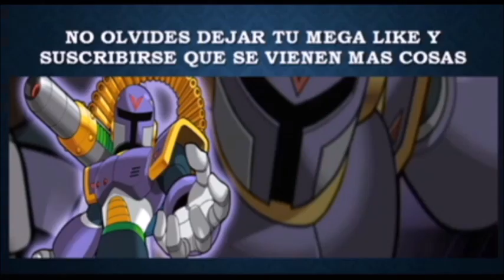TOP ROCKMAN X : MOMENTOS EPICOS DEL MANGA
Ahora por fin pude hacer mi primer top y tenia que hacer sobre mi manga favorito que es el de Rockman X.

Si les gusto, díganme si les gustaría ver mas vídeos relacionados a los mangas de rockman.